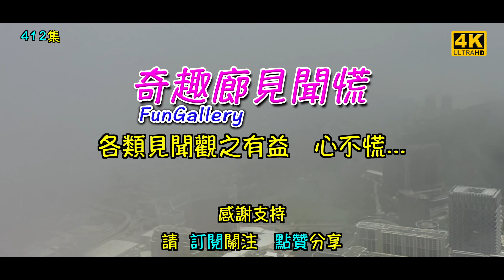醉相思 – 湯茜｜精心挑選 超級好聽 百聽不厭｜4K ｜412集